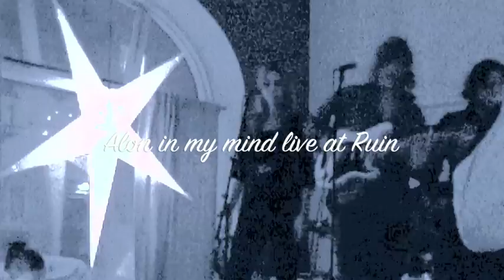Alone in my mind.m4v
Sven Johansson Band plays the world famous song Alone in my mind written by excellent demon producer Sven Johansson.